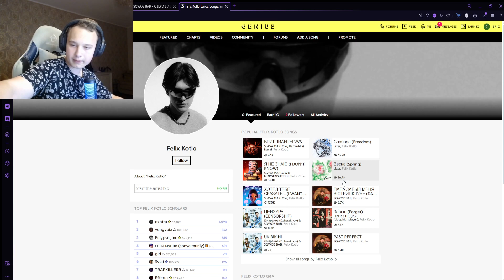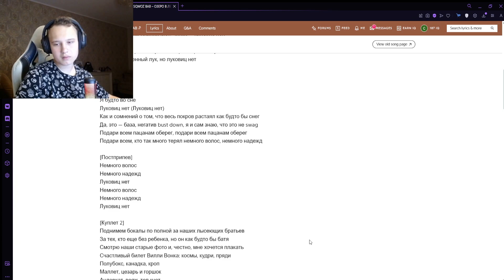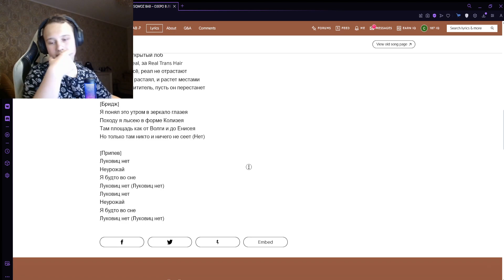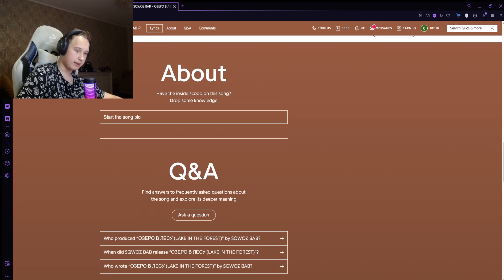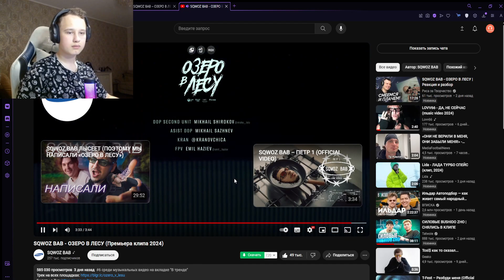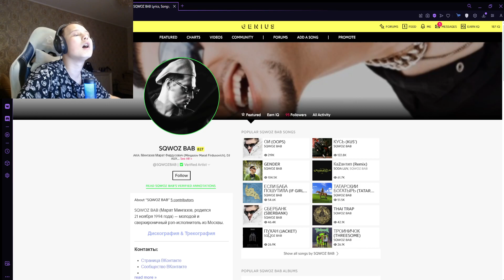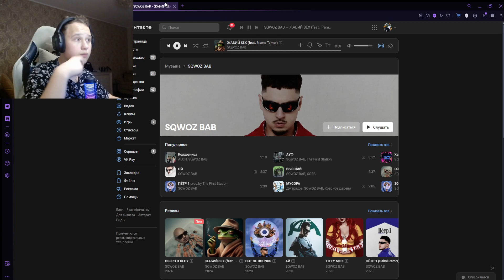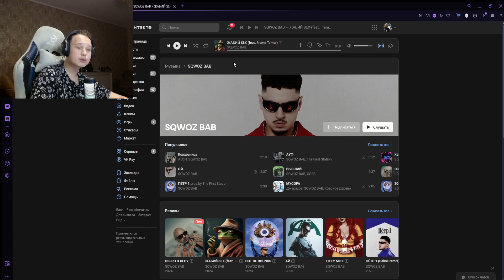РЕАКЦИЯ НА: SQWOZ BAB - ОЗЕРО В ЛЕСУ + ЖАБИЙ SEX